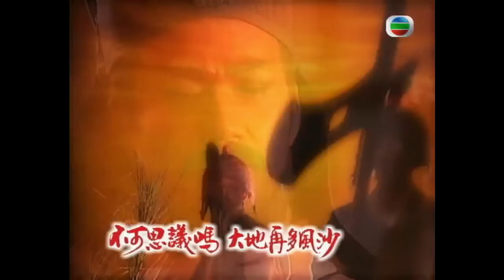โจโฉ ผู้ไม่ยอมให้ใครทรยศ 1999 Incurable Traits